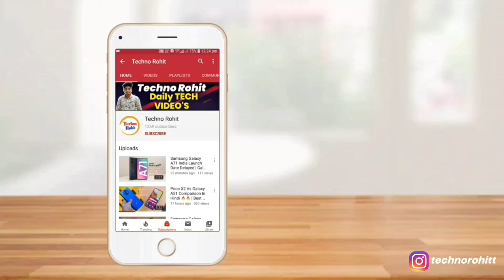Samsung First Pop Up Camera Smartphone - Galaxy A61 Comes With Pop Up Camera??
Queries Solved:-
Samsung First Pop Up Camera Smartphone.

Aaj maine aap logo ko Samsung Pop Up Camera Smartphone  ke baare me bataya hoon mujhe ummid hoga ki aapko Meri video pasand aayegi.